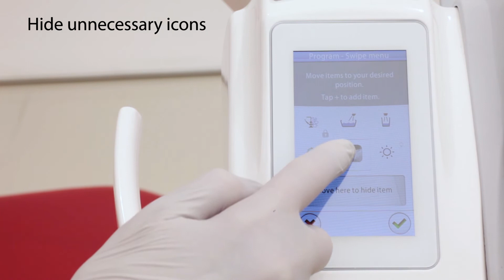Planmeca Compact i Touch - How to customise the swipe menu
Planmeca Compact i Touch adapts to personal preferences.